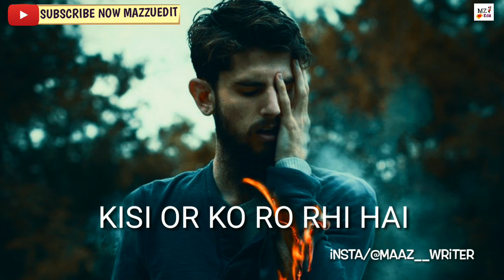Gale Milna Na Milna Teri Marzi Hai Shayari status | Shayri peotry | whatsapp status | MZ Edit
Hy my youtube family 😍

Ab wo aankhen kisi or ko ro rhi hai whatsapp status

Heartbroken whatsapp status 2019

Trending heartbroken whatsapp status

New shayari peotry video

New shayari peotry 2019

Whatsapp status shayari 2019

Best shayari status 2019

Best heartbroken status 2019